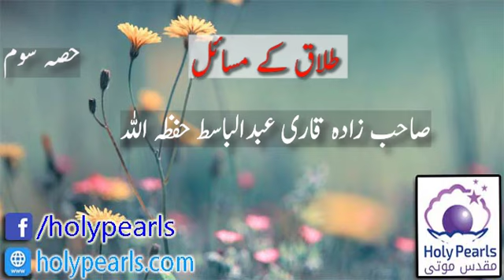Talaq Ky Msail part 3 By Sahib Zadah Qari Abdul Basit db